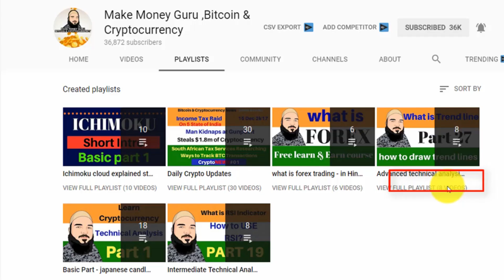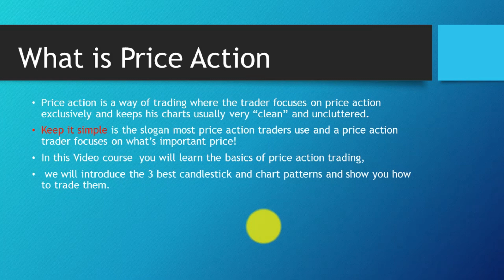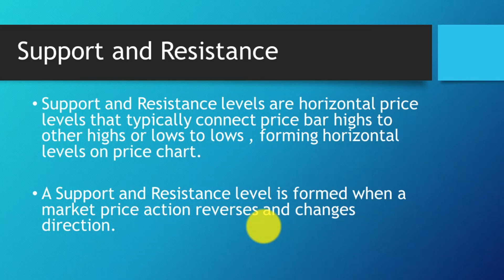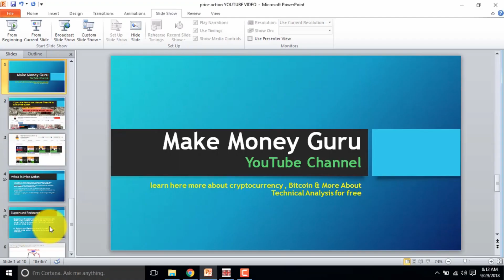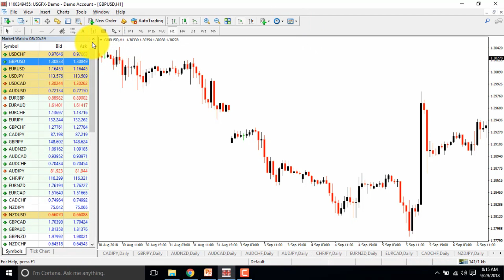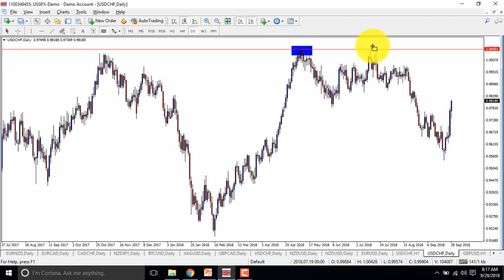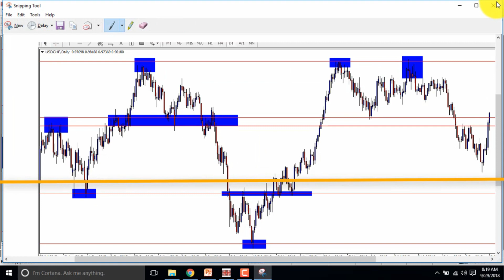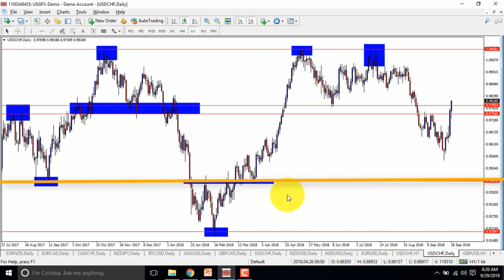What is Forex price Action trading || price action course in Hindi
Adil Khan